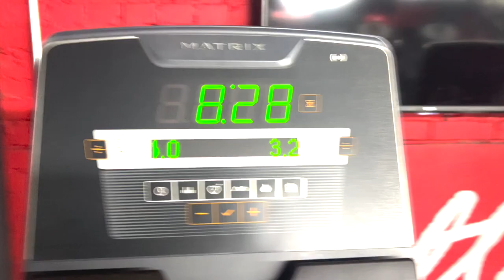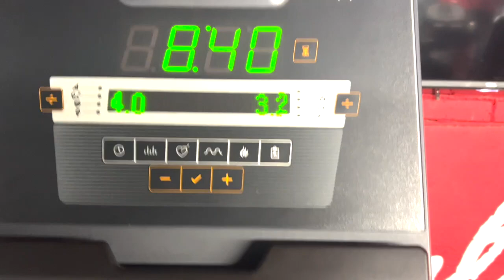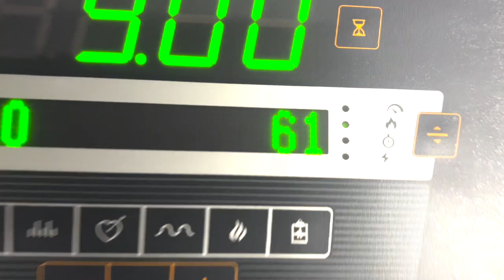Ultimate Childhood Throwback: Mom's Yellow Rice Mukbang & Oasis Outback Car Adventure!